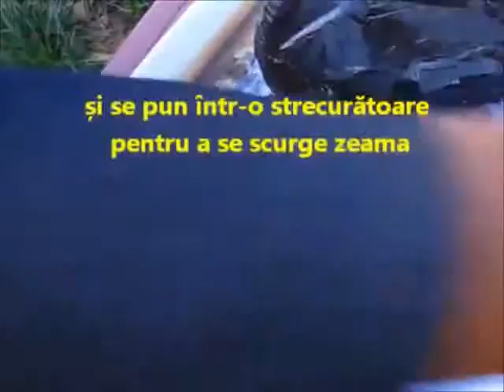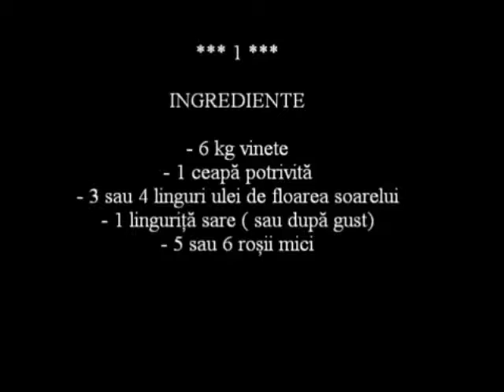Salată De Vinete Cu Ceapă Fara Maioneză Coapte pe Foc de Lemn.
OP INFO va invita sa vizualizati……..

"Salată de vinete coapte numai bună pentru gustări."
          Cea mai buna salata de vinete: retete delicioase pentru zilele de vara
          Salata de vinete este unul dintre cele mai apreciate preparate in sezonul cald. Aroma intensa a vinetelor proaspat coapte, accentuata de alte ingrediente aromatice, precum ceapa si usturoiul, poate fi obtinuta cu usurinta, fara sa fii un maestru al bucatariei, daca stii cateva secrete.
           Afla cum sa prepari o salata de vinete delicioasa si usoara, pe care o va aprecia intreaga familie urmarind videoclipul!

Ce beneficii au vinetele pentru sanatate
Pentru ca ultimul lucru pe care ti-l doresti este sa consumi „calorii goale”, este important ca alimentele pe care le mananci sa fie bogate in vitamine si minerale si sa aiba, pe langa gustul placut, si beneficii pentru sanatatea ta.
Vinetele sunt bogate in compusi fenolici care contin acid clorogenic (care lupta impotriva radicalilor liberi) si antocianina, un tip de flavonoide care actioneaza ca antioxidanti si au un efect antiinflamator.
Studiile arata ca acesti compusi au numeroase beneficii pentru sanatate:
Sanatatea inimii: fibrele, potasiul, vitamina C, vitamina B6, fitonutrientii si antocianina din vinete sunt asociate cu scaderea riscului mortalitatii din cauza afectiunilor inimii.
Reglarea colesterolului: acidul clorogenic s-a dovedit eficient in scaderea colesterolului LDL si are efecte antimicrobiene, antivirale si anticancerigene.
Scaderea riscului de aparitie a cancerului: antocianina si acidul clorogenic protejeaza celulele impotriva actiunii nocive a radicalilor liberi si previn, totodata, dezvoltarea tumorilor si divizarea celulelor cancerigene, avand si efecte antiinflamatoare.
Imbunatatirea functiilor cognitive: vinetele contin antioxidanti puternici care protejeaza membranele celulelor creierului de actiunea radicalilor liberi si ajuta la transportarea nutrientilor catre aceste celule.
Echilibrul alimentar si controlul asupra greutatii corporale: fibrele din vinete stimuleaza functionarea optima a sistemului digestiv si ajuta la reducerea apetitului.
Sanatatea ficatului: antioxidantii din vinete ajuta la eliminarea toxinelor din organism.

Dragi prieteni! Bine ați venit pe canalul de YouTube OP INFO!
Aici veți găsi postari referitoare la subiecte folositoare sau de actualitate!
Vă rugăm să păstrați discuțiile pe acest canal in limitele bunului simt respectandu-i pe ceilalti. Abțineți-vă de a folosi expresii rasiste sau sexiste, precum și insulte personale.
Sper să vă placă tuturor videoclipul!
Vizionati si alte materiale video incarcate anterior pe acest canal de YouTube.
Vă mulțumesc pentru comentarii, aprecieri si abonarea la acest canal.
Multumesc prieteni.
Daca doriti, vă rugăm să faceți clic pe butonul de notificare YouTube 🔔 pentru urmatoarele clipuri incarcate.